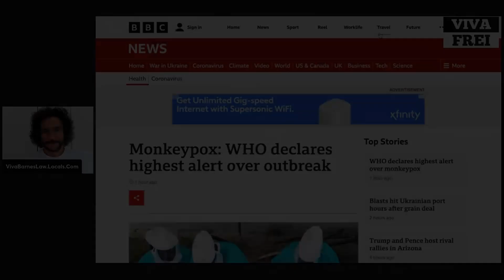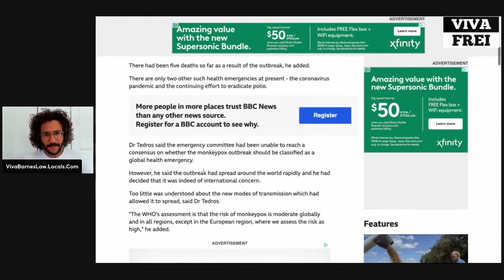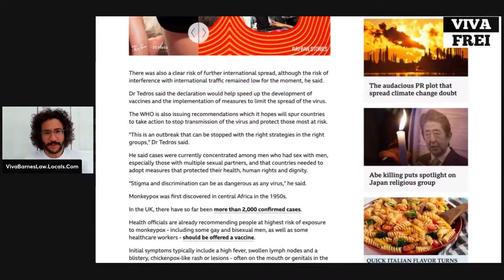MONKEYPOX IS COMING! LIVE IN FEAR!